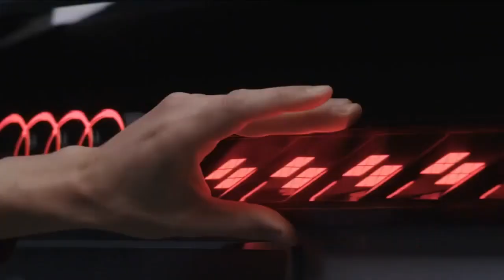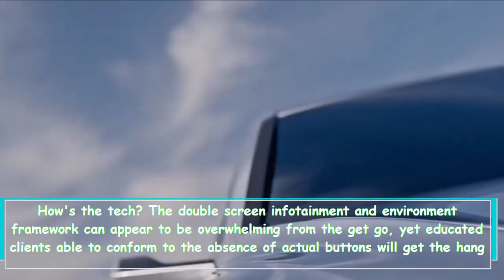2023 Audi A6 A Luxurious and Tech Rich Sedan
The 2023 Audi A6 is a luxurious and technologically advanced midsize sedan with an elegant exterior design and a well-appointed, customizable interior. It offers a smooth ride and nimble handling, making it a strong contender in its class.